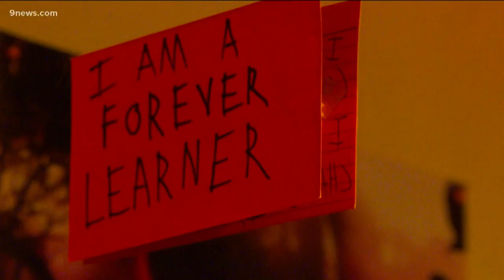Storytellers: This tree cutter isn't tossing all that wood — he's turning it into art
"I mean, here I am melting crayons onto a piece of wood. Like it's the most ridiculous thing in the world."